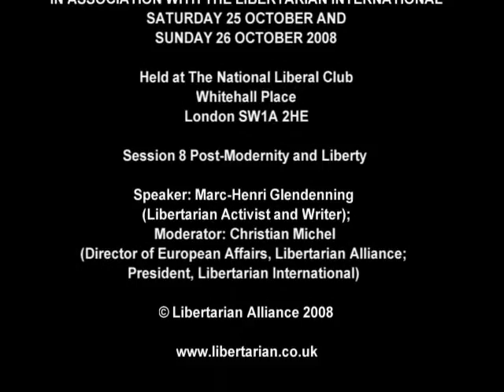Post-Modernity and Liberty | Marc-Henri Glendenning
Lecture presented by Marc-Henri Glendenning at the Libertarian Alliance's "Liberty 2008" conference. Event held October 25-26, 2008 at The National Liberal Club, Whitehall Place, London, England.